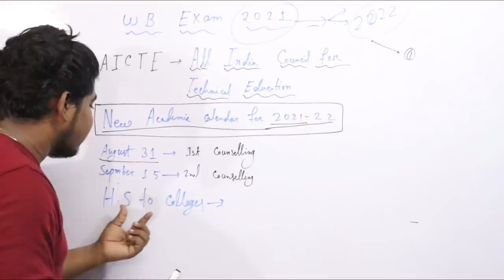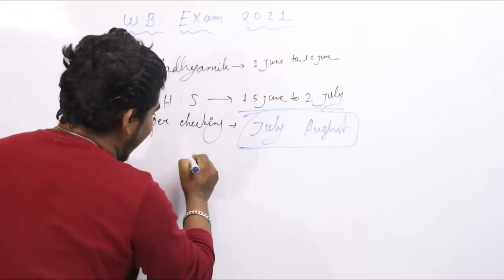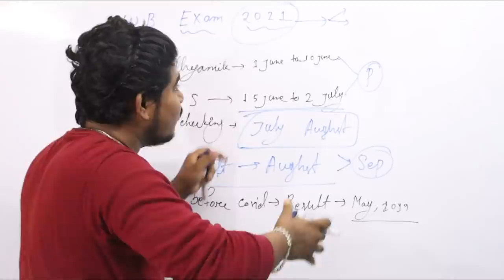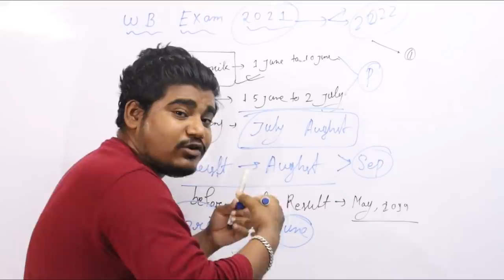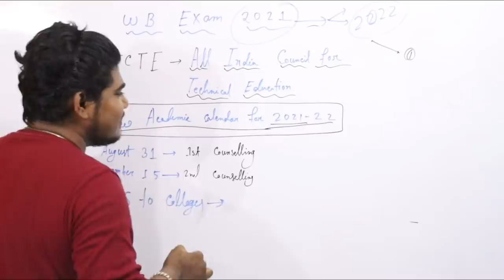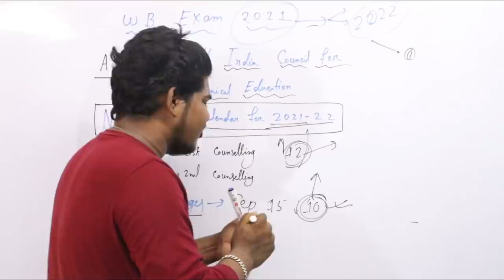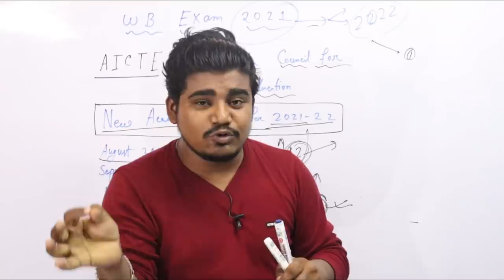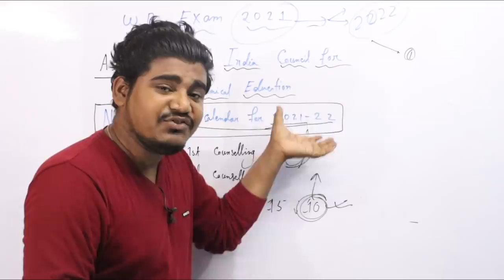বোর্ডের পরীক্ষা পেছানো সম্ভব নয় ? WB Madhyamik /HS Exam 2021 Online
বডির পরীক্ষা পেছানো সম্ভব নয় ? WB Madhyamik /HS Exam 2021 Online

এখনো পরীক্ষার গাইড লাইন দিচ্ছে সংসদ থেকে
। তবে কি পশ্চিমবঙ্গের ছাত্র ছাত্রীদের আন্দোলন করতে হবে।